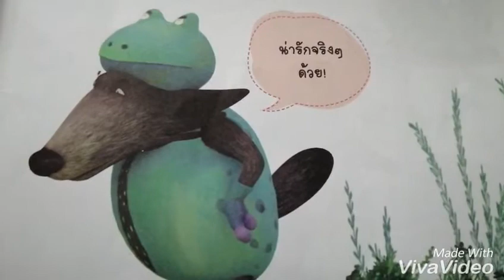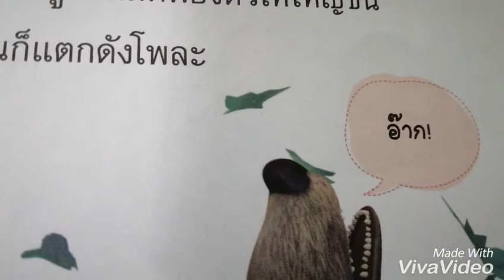นิทานเรื่อง​กบกับวัว